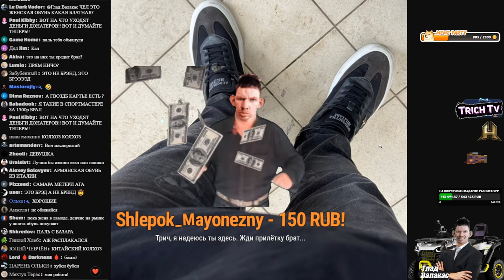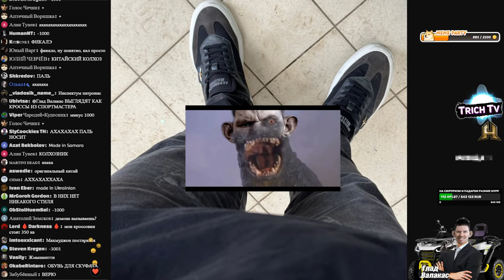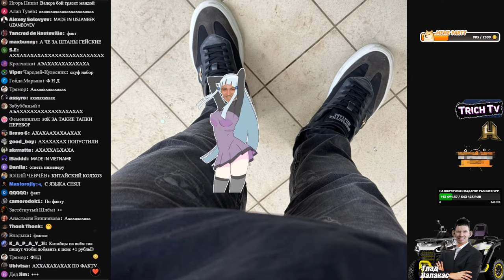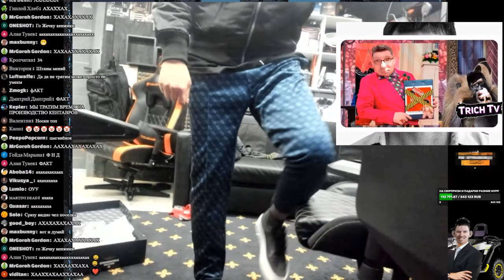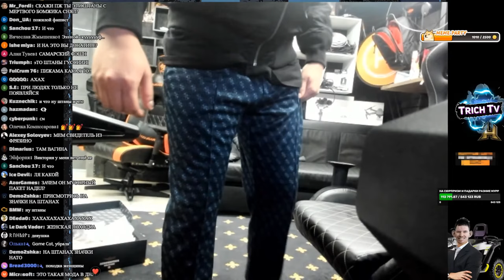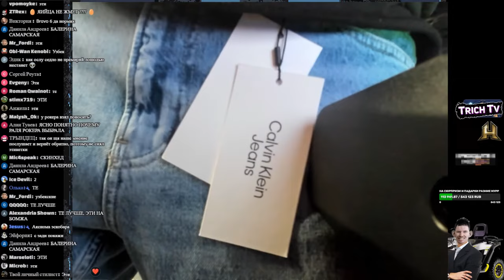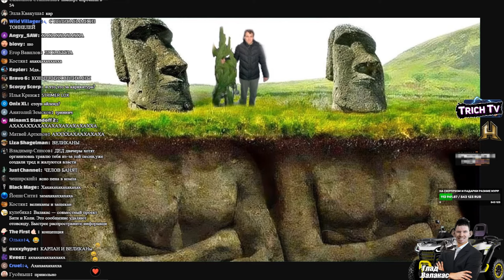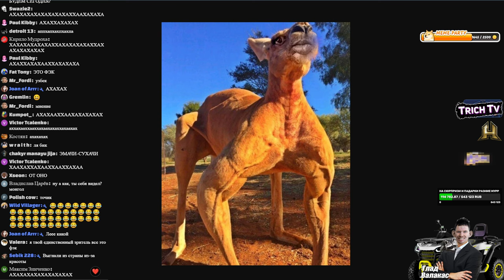Подписчики не оценили шмот Валакаса с Ламоды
00:00 Начало
00:15 Пена на мотоцикле
00:41 Лук с ламоды
07:10 Показ мод на вебке
14:44 Коротко о прохождении прыгающего рыцаря
15:10 Фотолуп
15:25 Енчик
16:18 Реакция Плющенко
16:43 Фотолупы